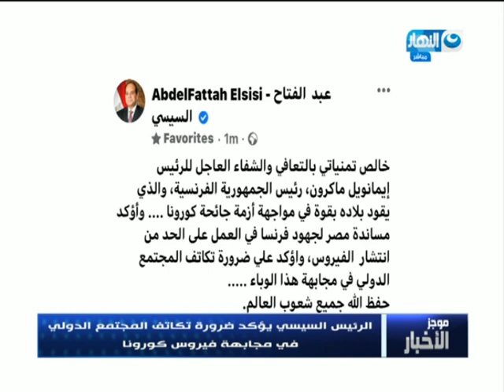موجز الأخبار - الرئيس السيسي يتمنى الشفاء العاجل للرئيس الفرنسي ماكرون من فيروس كورونا